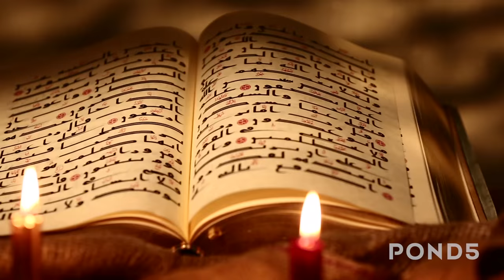Spirituality and Religion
Highlights from Pond5's global spirituality and religion collection.

To view the video clips used in this video, please